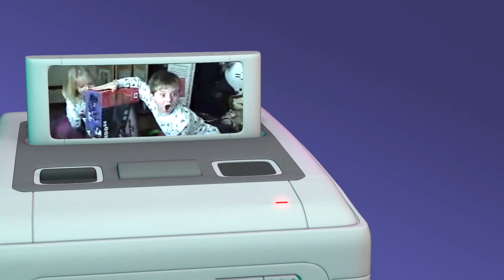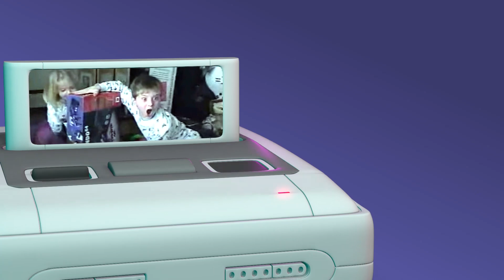La Ultra Guía de Nintendo 64 - El Cerebro de la Bestia 157 - Año IV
La Trifuerza Nintendera se vuelve a juntar para traerles toda la magia de la Gran N. Esta semana Juan nos cuenta cómo mejorar la vida diaria gracias a la Switch, Afro trae un popurrí de indies muy baratos y Uli comete actos de traición casi-pasandose a Playstation. Pero luego se redime trayendo la espectacular Ultra Guia de Nintendo 64 con todo lo que tenés que saber y jugar de esta maravillosa consola.

¡También estamos en iTunes!

Somos "El Cerebro de la Bestia":

Juan Nardone - Host & Director Creativo - @VoltronBoy
Mariano Rizza - Director General Criogenizado - @RippyRizza
Ulises Ribas - Co-Host & Productor Sr. - @UlisesFTW
German "Afro" Leal - Co-Host & Dungeon Master - @afrotw
Agostina “Gosti” Derossi - Entrenadora Residente - @gostidero
Sergio "Lanchita" Gonzalez - Presidente, Editor en Jefe & Colaborador - @DarkGio6

Edición, motion, 3D: Sergio "Lanchita" González

Intro: "Hit the Switch" por Silent Partner
Noticias: "Videogame 2" por DL Sounds
Sección Uli: "Defense Line" por Backgroundloop